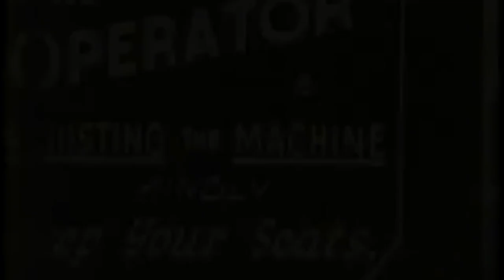COLORADO JOINT LINE